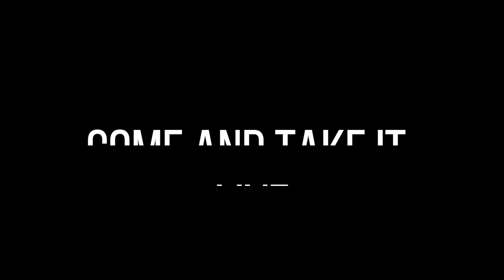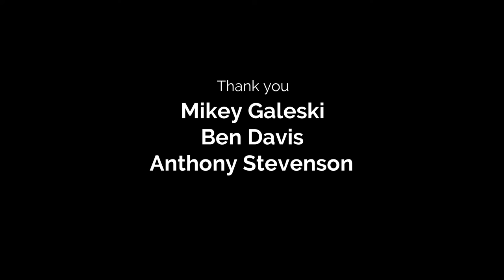Come and Takie It Live - Bike Night - Averys Angel Fundraiser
Hanging out with Mikey Galeski for a funraiser for the Group Averys Angels.